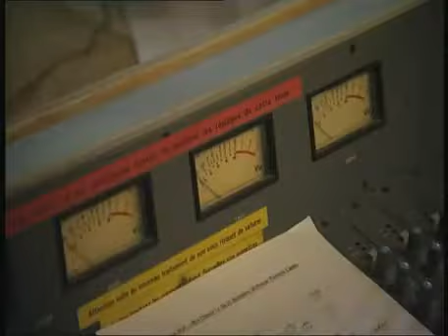Emmanuel St Laurent RQC MOUSCRON 21 12 2010